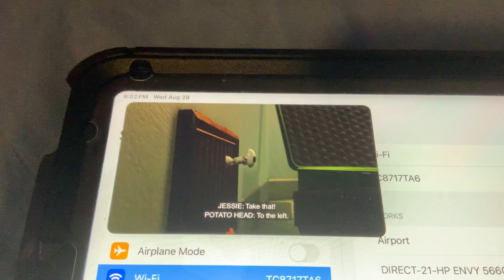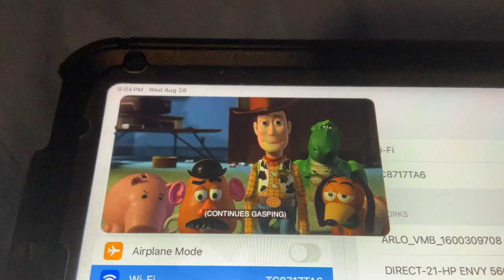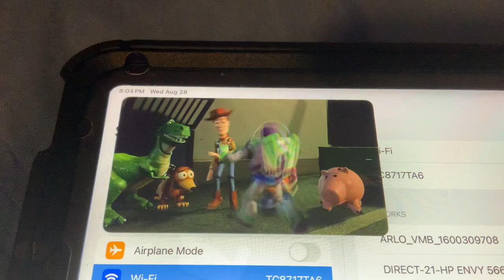Toy Story 2 - Rise Up